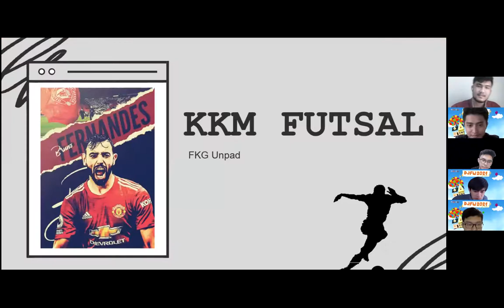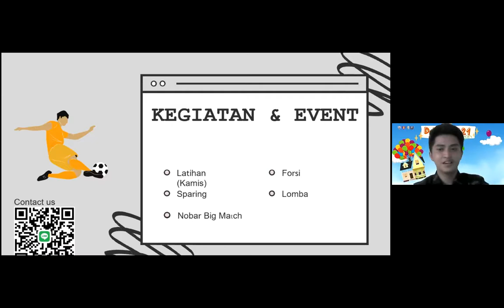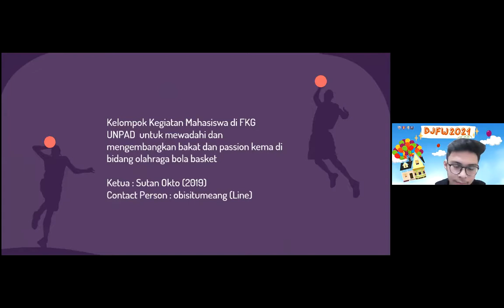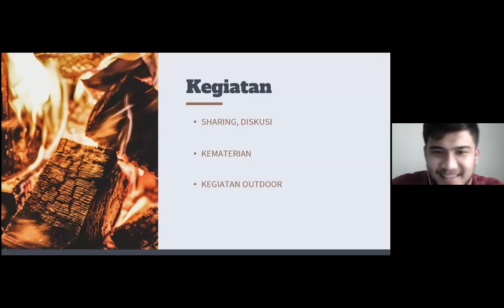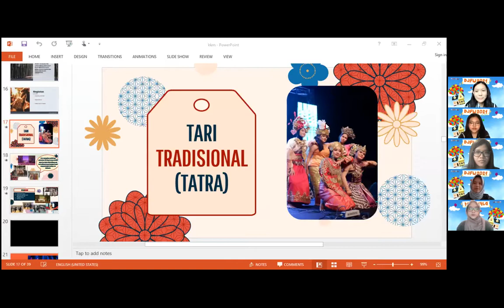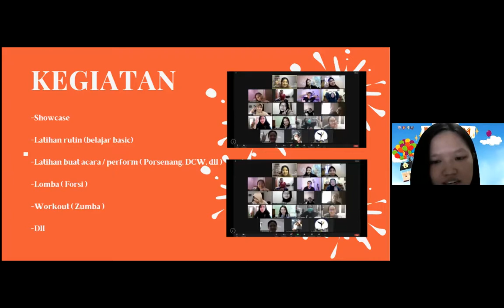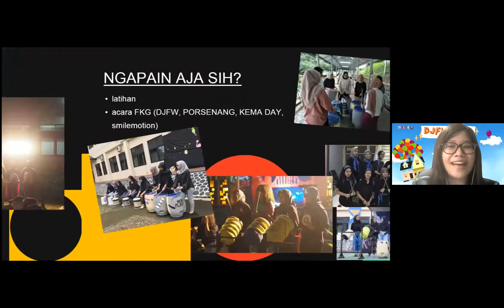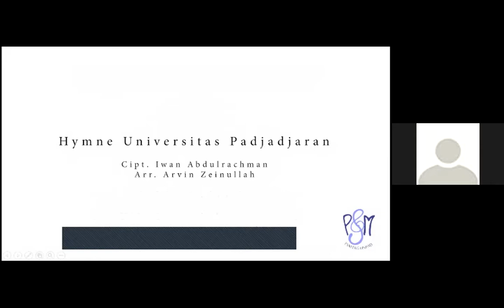Dentistry Job Fair Week 2021 - Part 1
Dentistry Job Fair Week (DJFW) merupakan suatu rangkaian kegiatan untuk  memfasilitasi perekrutan staf kepanitiaan dan anggota KKM yang ada di FKG Unpad secara bersamaan yang rangkaiannya terdiri dari Exponents (Expo & Open Recruitment Staff), Folders, dan Coaching Staff.

Exponents DJFW telah dilaksanakan pada 13 Maret 2021, pada pukul 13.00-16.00.

Berikut KKM yang ada di FKG Unpad:
1. Tari Tradisional
2. Saman
3. Modern Dance
4. Unit Protokoler Mahasiswa (UPM)
5. Paduan Suara Mahasiswa (PSM)
6. Perkusi
7. Basket
8. Badminton
9. Futsal
10. Voli
11. Pecinta Alam

Berikut kepanitiaan yang ada di FKG Unpad:
1. Smilemotion
2. PAB
3. DCW
4. LKMM
5. Porsenang